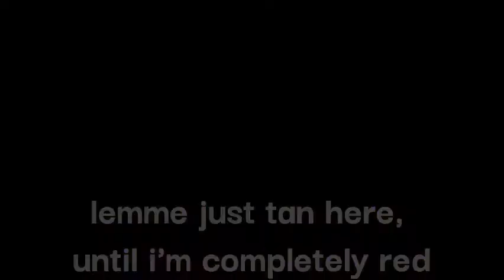a nice day to go to the beach 🏝 (TTD3 - Roblox)